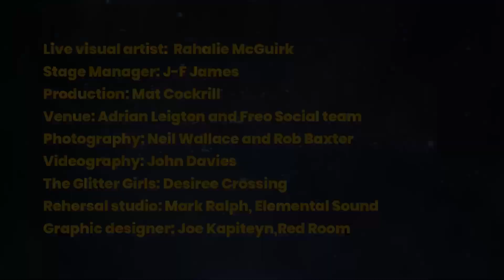MWP8 2024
The Mind Warp Pavilion 8 celebrating the life and times of David Bowie at Freo Social 6 January 2024